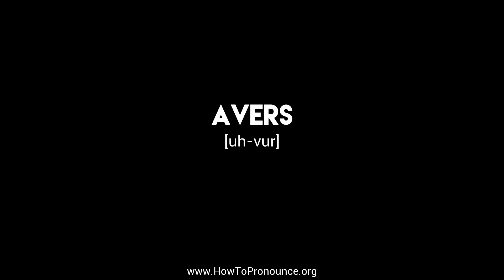How to Pronounce "avers"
Learn the proper pronunciation of "avers"